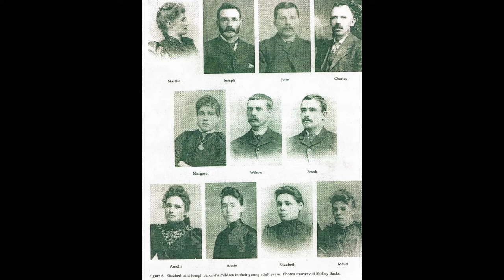Joseph & Eliza Salkeld photo Album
John & Eliza Seegmiller Salkeld raised a family had 12 children and farmed near Goderich Ontario. Some of their children came West and settled in Southeastern Saskatchewan.